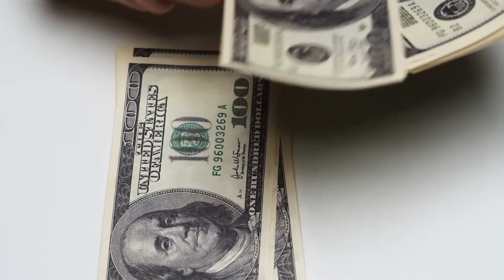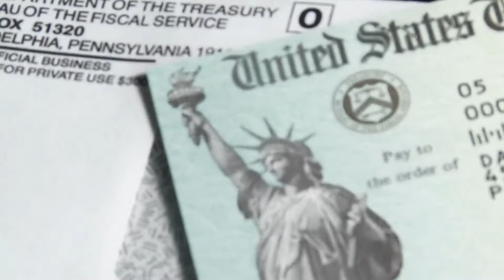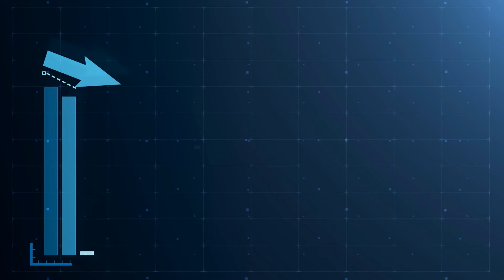Student Loan Forgiveness - Does it solve the main problem?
Student loan forgiveness was always a hot topic for debate until a potential law that might pass that will forgive 10k-20k in student loan debt. The main question is whether or not it causes inflation because anything in any presidency does always causes a problem. It is whether or not it solves an existing problem which in this case student loans keep racking up no matter how many bandaids are placed. What makes the student loan situation even worse is that 13 potential states are going to tax student loans even those students don't even have money to pay them off in the first place. Whether or not forgiving student loans is a good idea or not depends on what problem is it trying to solve. The question that should be asked is where did the problem exist in the first place. In this case too many degrees and not enough information on what degrees payout then etc.